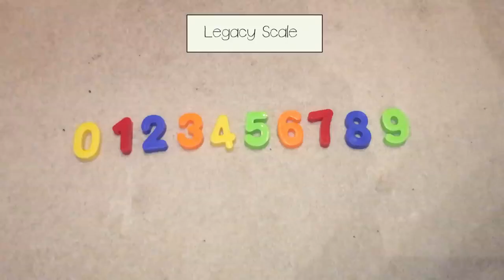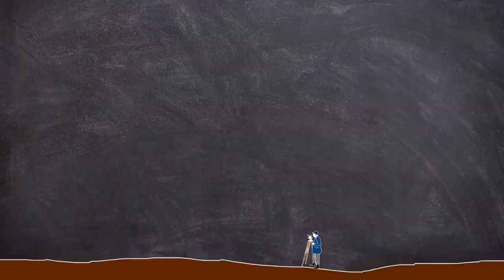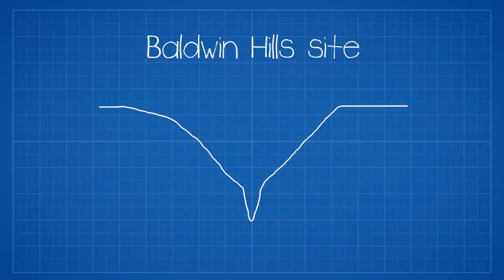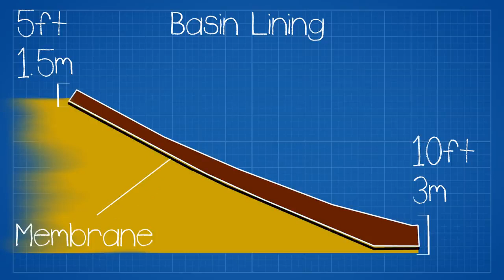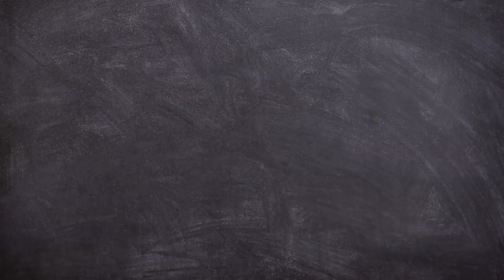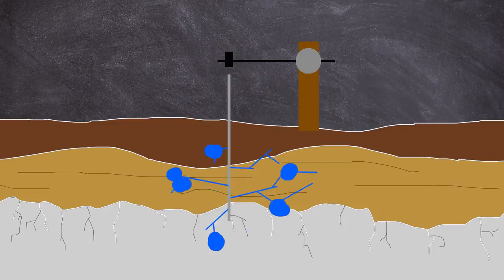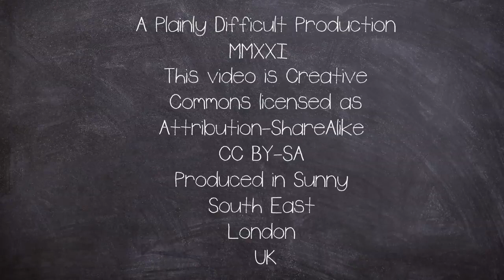A brief History of: The Baldwin Hills Disaster Documentary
Learn while you're at home with Documentary Time!

The Baldwin Hills disaster was a catastrophic dam failure that occurred on December 14, 1963, in the Baldwin Hills neighbourhood of South Los Angeles.

The disaster was caught live on TV and would show the world the fascinating potential horror that can be inflicted on a community.

The dam project was headed by Ralph Proctor who had worked under the former Civil engineer Mulholland during the St Francis dam design and construction.